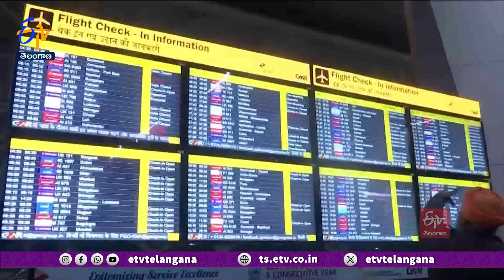Delhi blanketed in dense fog | ఉత్తరాది రాష్ట్రాల్లో కొనసాగుతున్న పొగమంచు |50కి పడిపోయిన విజిబిలిటీ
దిల్లీ  సహా పలు ఉత్తరాది రాష్ట్రాలను వరుసగా మూడో రోజూ పొగమంచు కప్పేసింది. దిల్లీలో విజిబిలిటీ  50 మీటర్లకు పడిపోయింది. దట్టమైన పొగమంచు కారణంగా దిల్లీ విమానాశ్రయంలో 110 విమాన రాకపోకలకు తీవ్ర అంతరాయం ఏర్పడింది. పొగమంచు కారణంగా వాతావరణ శాఖ రెడ్ అలర్ట్ హెచ్చరిక జారీ చేసింది. అటు పంజాబ్, హరియాణా, ఉత్తర్ ప్రదేశ్ , మధ్యప్రదేశ్ లోనూ మంచు ప్రభావం కొనసాగుతోంది. పలు  రైళ్లు ఆలస్యంగా నడుస్తున్నాయి